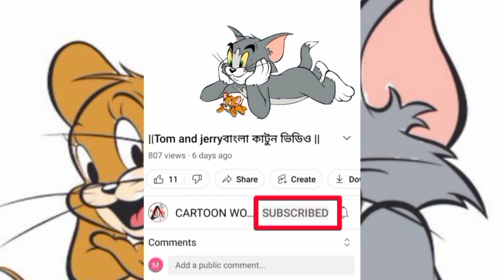Tom and jerry Bangla Cartooon Video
CARTOON WORLD BANGLA চ্যানেল টি কে তৈরী করা হয়েছে শুধু মাত্র  টম এন্ড জেরি বাংলা ডাবিং কাটুন এর জন্য সবাই চ্যানেল টিকে সাপোর্ট করুন এবং আমাদের পাশে থাকুন ||

Editor : Masum Ahmed

your   Quarries

cartoon
loney tunes
tom y jerry
classic cartoons
Tom Cat
Tom and jerry: The movie
The tom and jerry Tales
Nibbles
Tom & jerry kids
puss gets the Boot
tom and jerry bangla 2023
thakurmar jhuli
bangla cartoon
tom and jerry bangla
rupkothar golpo
টম এন্ড জেরি ভিডিওp
cartoon mama
bangla cartoon
thakurmar jhuli
cartoon mama
bangla cartoon
rupkothar golpo
thakurmar jhuli
tom and jerry bangla 2022
thakurmar jhuli
cartoon mama
bangla cartoon